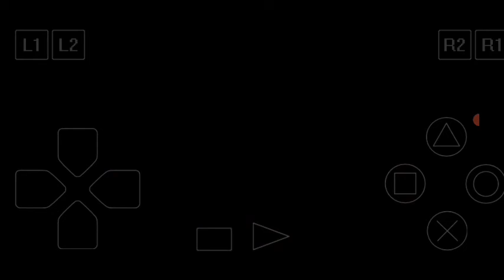RESIDENT EVIL 3 NEMESIS || PS1 / EPSXE ANDROID || CHEAT ACTIVATED || PART 5